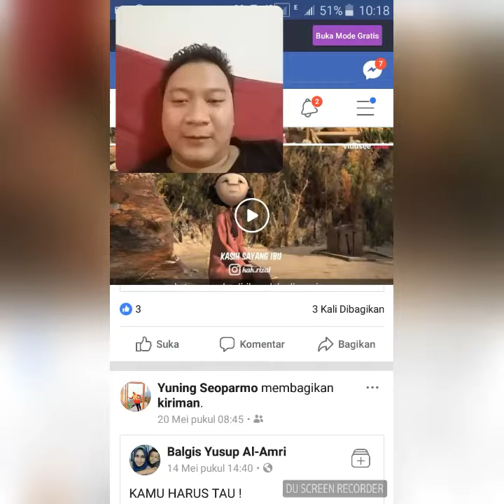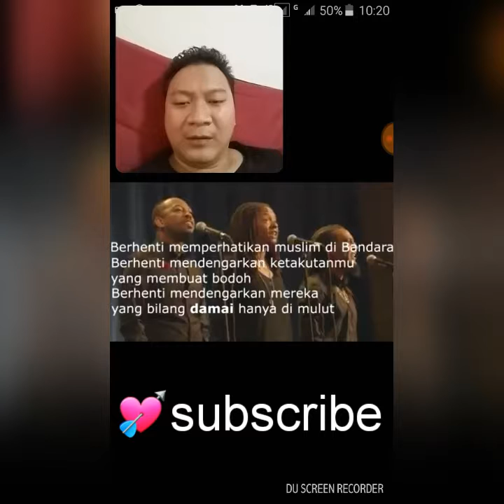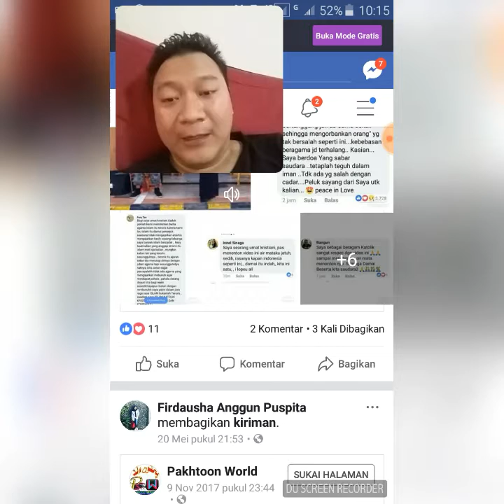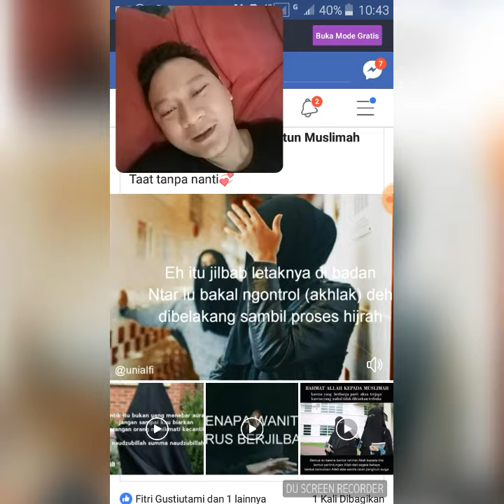Peace Voice in America, Ada Apa Dengan Cadar, Manfaat Berhijab, Bikin Haru